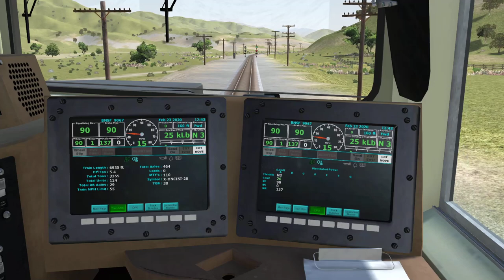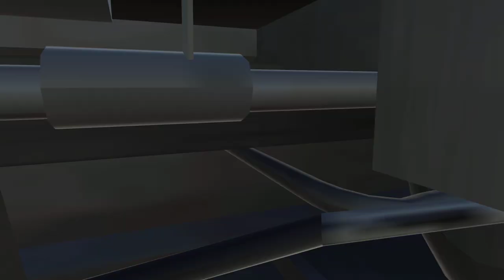Run 8 -The Train Simulator - Empty Grain Train ...no blockades here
Running an empty Grain Train eastbound